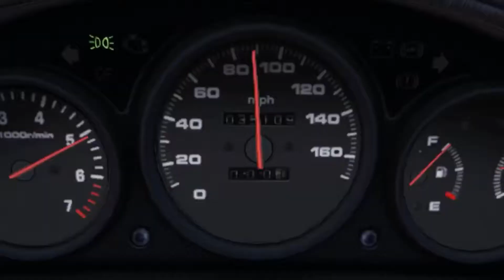Crazy GTA 5 Stunt Compilation //PS4 // (Rockstar Editor )